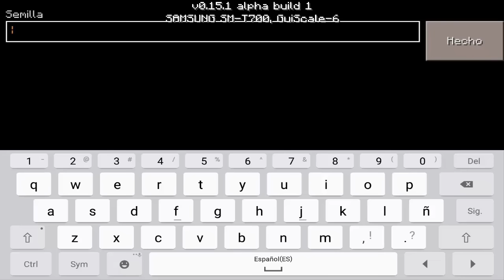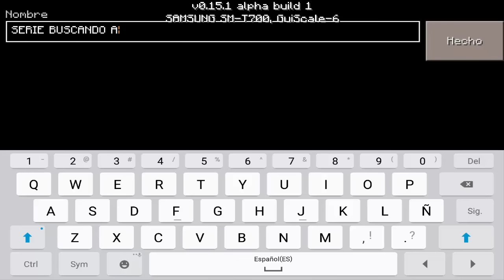SERIE SUPERVIVENCIA JUGANDO - BUSCANDO A HEROBRINE - Minecraft PE # 01